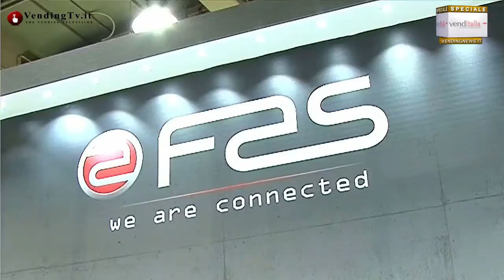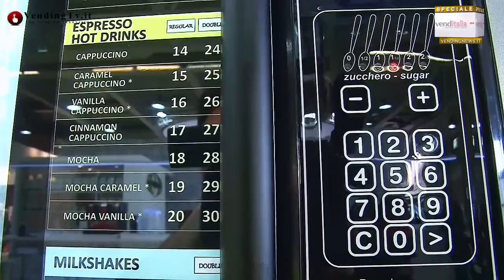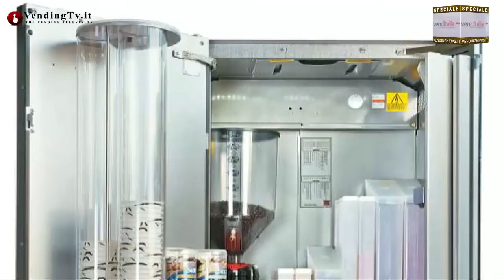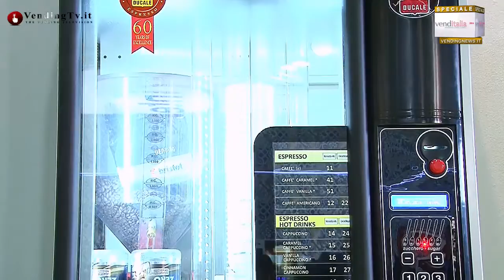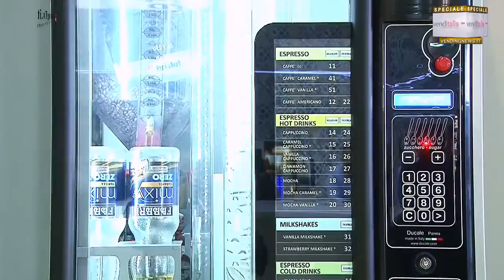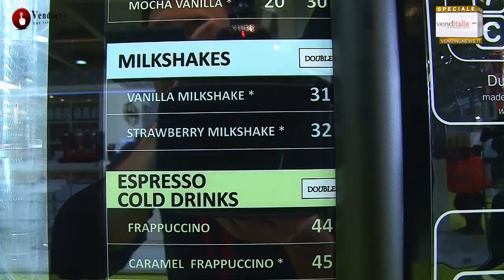VendingTV.it Venditalia 2014 Fabio Russo intervista Stefano Sandei della Ducale snc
Venditalia 2014 - Fabio Russo intervista Stefano Sandei, co-titolare  insieme al fratello Pietro della Ducale Macchine da caffè snc.